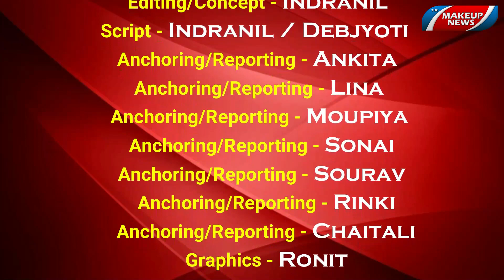| THE MAKEUP NEWS | MAKEUP LIFE | EPISODE - 34 | BHARTI HELA |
The main aim or effort has been given to bring to light those Makeup Artists who have been in the back stage for ages.
These people who have been continuously adorning thousands of known faces in the dazzling world of glamour and glitz are now going to get a platform where they can share their journey that includes many struggles and inspiration at the same moment.
This is only the first instance in the industry where an attempt is being made to reach these Artists who are working day in and day out to beautify and illuminate even the dull of souls.
The main frame of this channel will be to prioritize the Makeup Artists, instead of the faces whom we see in every electronic and mass media.